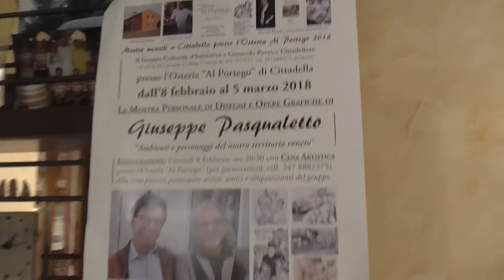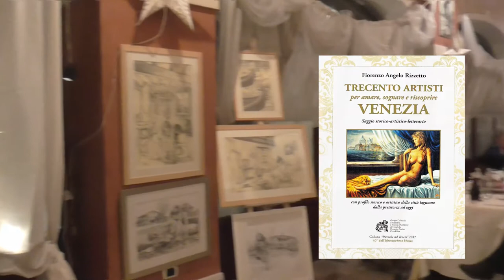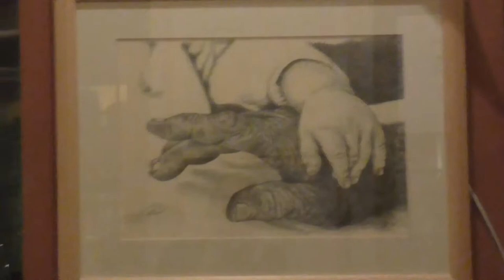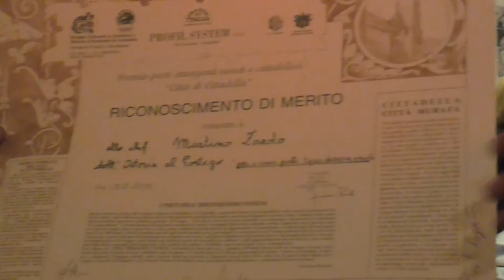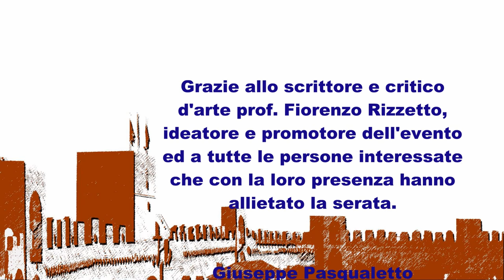Fiorenzo Rizzetto - Giuseppe Pasqualetto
Mostra Personale di Pittura GIUSEPPE PASQUALETTO
e presentazione del libro
"TRECENTO ARTISTI VENEZIANI"
del critico d'arte FIORENZO RIZZETTO.
- 8 febbraio 2018 -